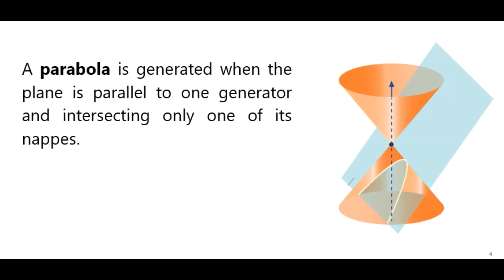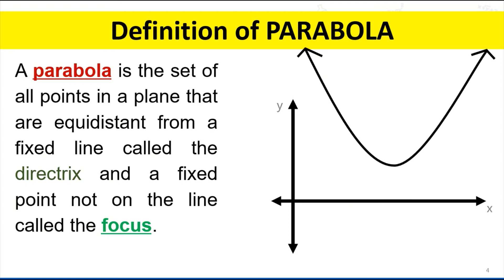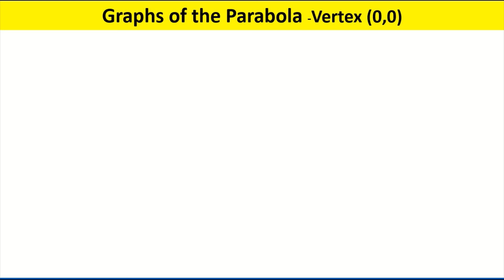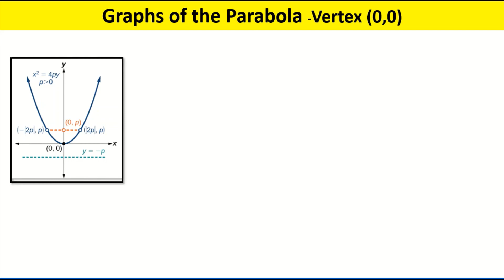Part 1: Parts of the Parabola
This is part one of the lesson in Pre-Calculus about parts of the parabola.